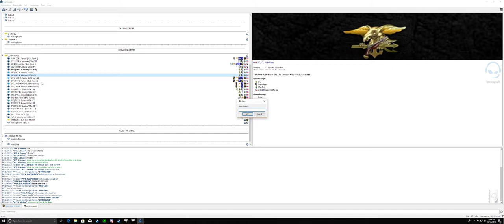5th SFG ODA 511 Joint OP TRAILBLAZER 12 14 18